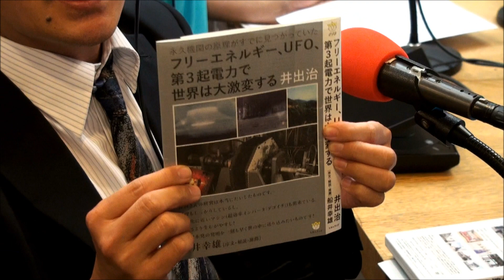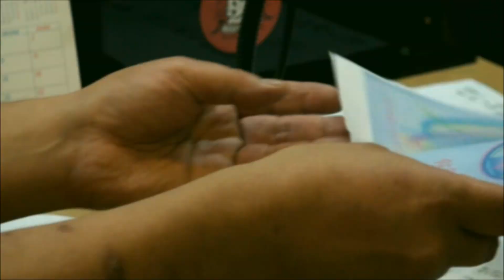USO800－まっ赤な真実（ほんと） Vol．2-1/2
※空間エネルギー研究家：岩崎士郎氏
　詳細はこちらをご覧下さい↓

レインボータウンＦＭ　79.2

　　ＵＳＯ８００－まっ赤な真実（ほんと）！

番組は、パ－ナリティー：空間エネルギー研究家の岩崎士郎と異能タレントの
鶴岡睦美が、一見　嘘っぱちに見えてしまう

"真実（ほんと）"の情報を　ＦＭラジオ　と　ソーシャルメディアを通してお伝えする番組です！

　　「閉塞日本に　開けゴマ！　明日への扉をこじ開けよ～！」

井出 治様（クリーンエネルギー研究所所長）
宇宙人ではなく、地底人のUFO！？

シン＆セレーナのスピリチュアル・エナジーリーディング